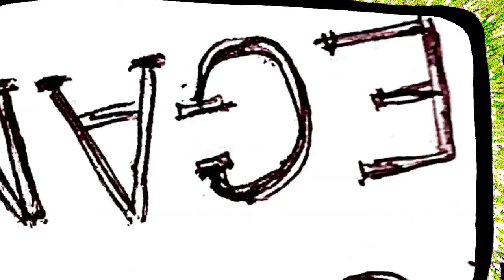Holy Vegan Holiday Pretzel Log Cabin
Get festive and make an edible log cabin!! Create your own Vegan Winter Wonderland!